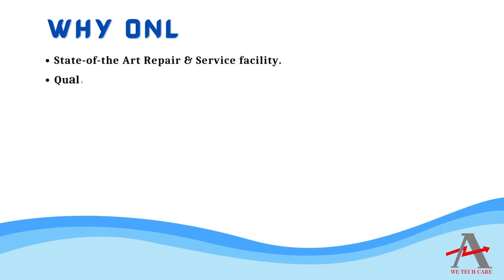Sharp LM40X21A Display